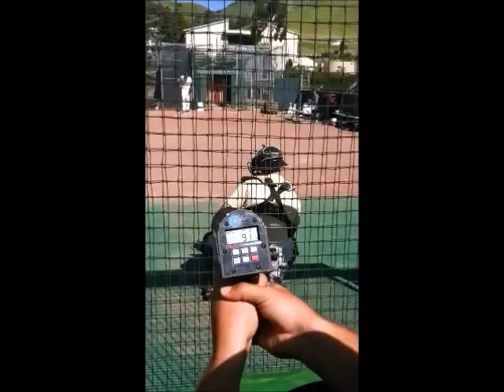Tyler Cyr RHP bullpen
bullpen with radar gun visible, March 2013